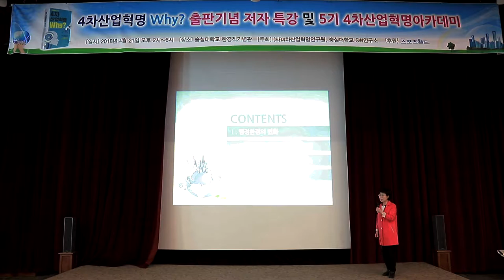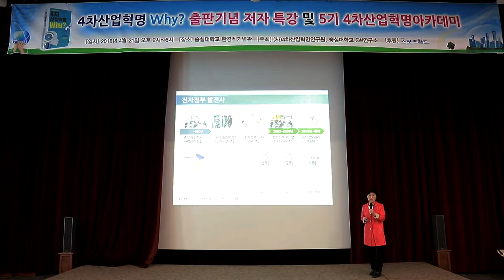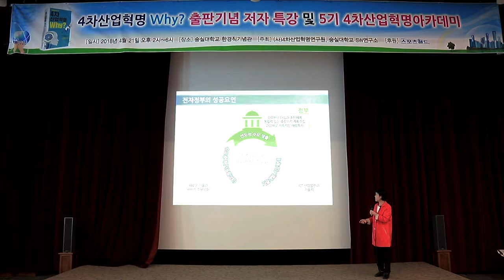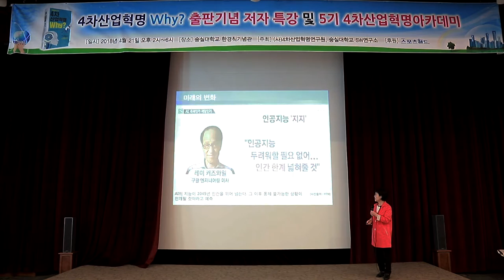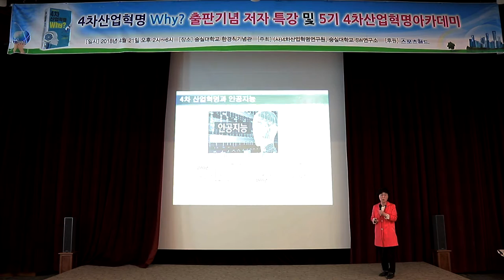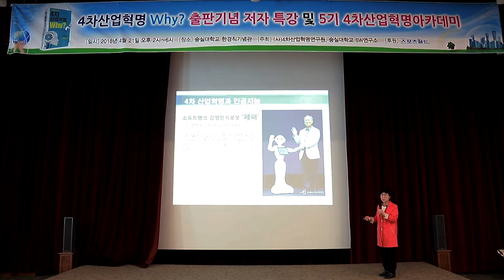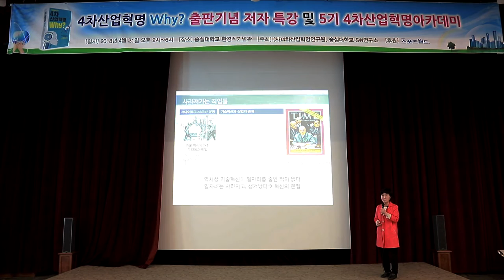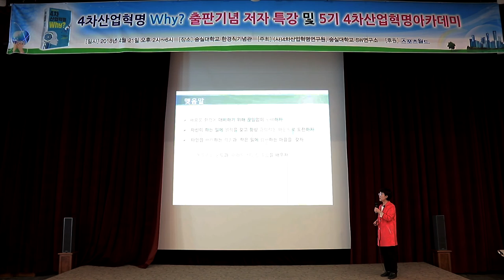4차산업혁명 과 미래일자리, 유은숙, 4차산업혁명Why 저자특강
(사)4차산업혁명연구원, 4차산업혁명Why? 출판기념회 및 저자특강
스마트폰활용 및 sns마케팅, 4차산업혁명 강사양성 교육 및  강사섭외